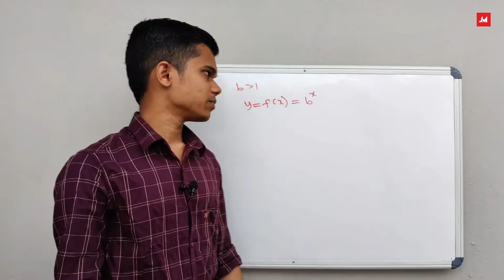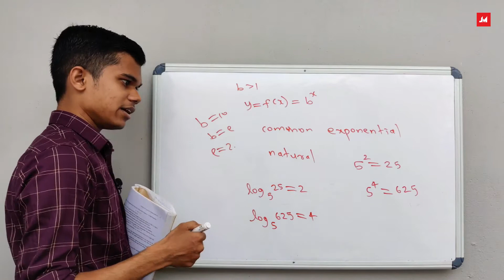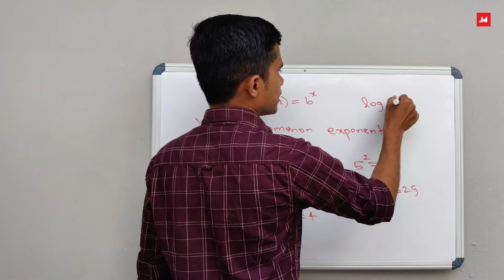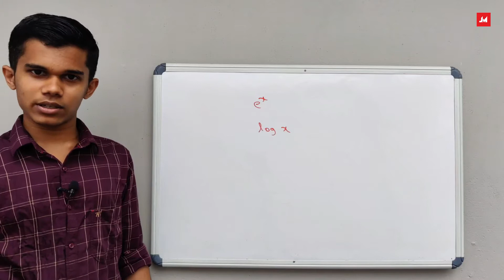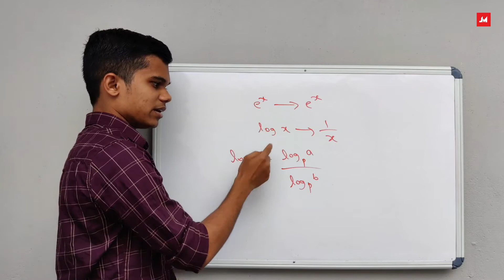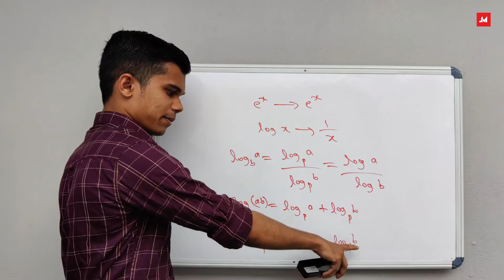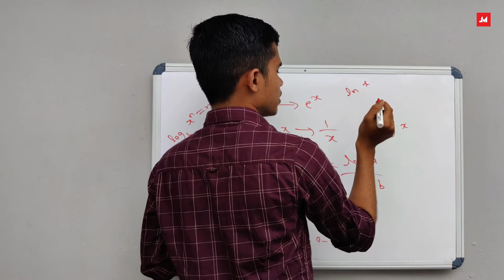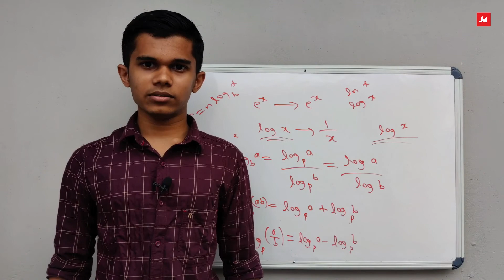Plus Two | Maths | Chapter 8 | Continuity and Differentiability | Malayalam | Part 6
Plus two Mathematics, Chapter 5.
Continuity and differentiability, Malayalam.

® A real valued function is continuous at a point in its domain if the limit of the
function at that point equals the value of the function at that point. A function
is continuous if it is continuous on the whole of its domain.

® Sum, difference, product and quotient of continuous functions are continuous.
i.e., if f and g are continuous functions, then
(f ± g) (x) = f (x) ± g(x) is continuous.

® Every differentiable function is continuous, but the converse is not true.

® Chain rule is rule to differentiate composites of functions.

® Logarithmic differentiation is a powerful technique to differentiate functions

® Rolle’s Theorem: If f : [a, b] → R is continuous on [a, b] and differentiable
on (a, b) such that f (a) = f (b), then there exists some c in (a, b) such that

® Mean Value Theorem:

maths relations and functions
malayalam class maths
continuity and differentiability malayalam class
plus two maths chapter 5 in malayalam
sceince
+2
plus two maths relations and functions in malayalam
kerala maths
maths relations and functions in malayalam
relations and functions
functions,relations
sets
mathematics
continuity and differentiability class 12 malayalam
continuity and differentiability plus two chapter
chapter lecture
video class
class 12 maths chapter 5 in malayalam
maths continuity and differentiability
plus two maths continuity and differentiability in malayalam
maths continuity and differentiability in malayalam
cbse relations and functions malayalam
relations and functions malayalam class video
exam tips
kerala